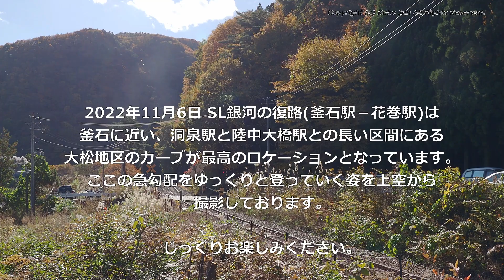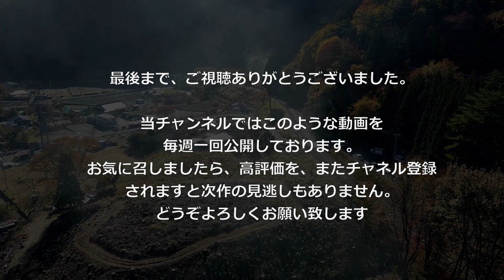鉄道空撮 雄大なカーブを行くSL銀河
鳥鉄(鳥の目線で鉄道を撮る)
秋、紅葉の釜石線 大松のカーブ

2022年11月6日 SL銀河の復路(釜石駅－花巻駅)は釜石に近い、洞泉駅と陸中大橋駅との長い区間にある、大松地区のカーブが最高のロケーションとなっています。
ここの急勾配をゆっくりと登っていく姿を上空から撮影しております。

じっくりお楽しみください。

承認番号：阪空運航第17743号
許 可 及 び 承 認 事 項 : 航空法第132条第1項第2号
航空法第132条の2第1項第5号、第6号及び第7号